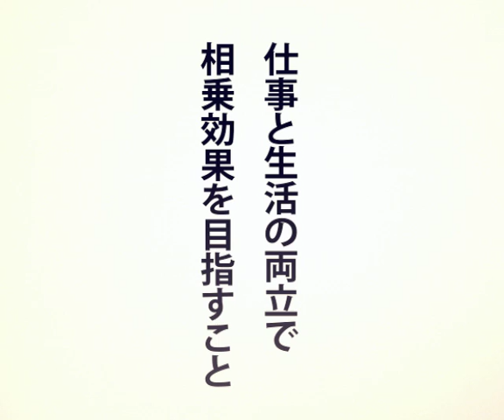ワーク・ライフバランスとは | 株式会社ワーク・ライフバランス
ワークライフバランスに関するお役立ち情報を発信中！